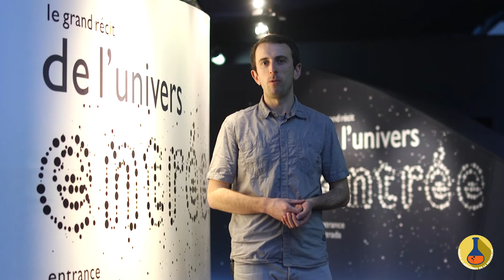MOOC - Astrophysique - Vers de nouveaux questionnements RC 9/10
Raoul Cañameras